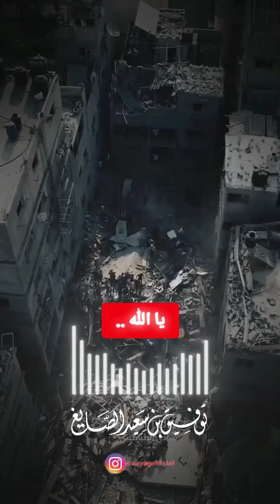١١ أيلول ٢٠٢٤